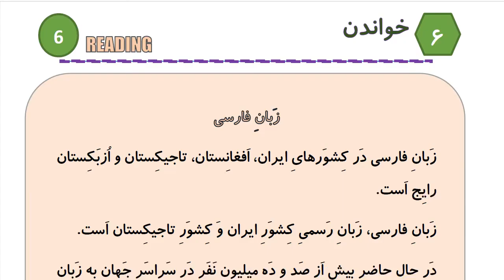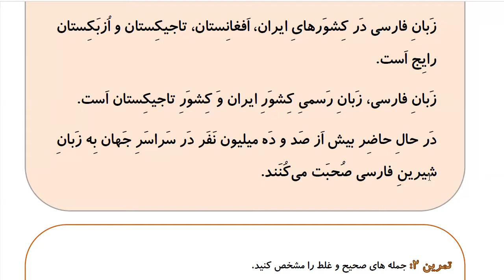Learn to Speak Persian FAST: For Intermediate - Lesson 1 - Invitation - Part 4